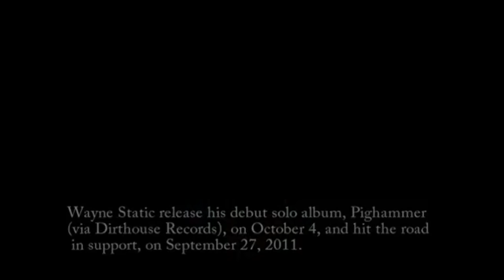OS MÚSICOS DO NU METAL TAMBÉM ESTÃO MORRENDO!